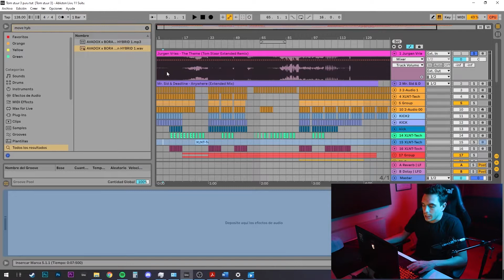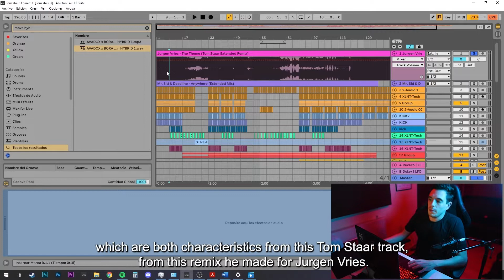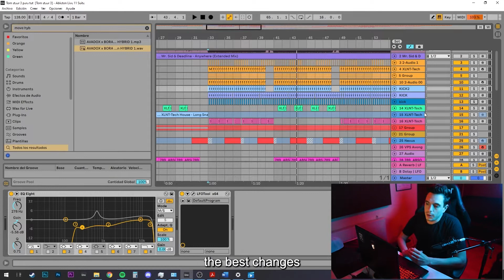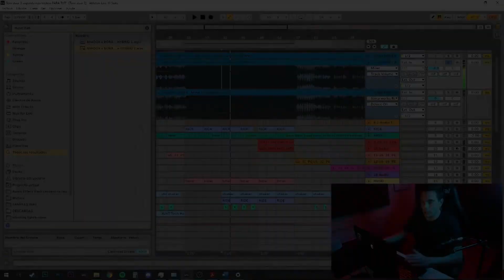How to make Big Room Techno | AVADOX & BORA - Move (Ableton Live Masterclass) [Español 🇪🇸]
AVADOX & BORA - Move [Masterclass Preview]